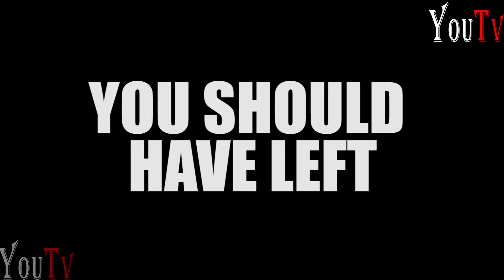Top 10 HORROR MOVIES 2020 -Latest Horror Movies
The Best Horror Movies of 2020 (So Far)
5 Shirley. Courtesy. Yes, rising queen of the unhinged Elisabeth Moss makes this list twice. ...
4 Z. Courtesy. ...
3 The Grudge. Everett. ...
2 The Invisible Man. Everett. ...
1 The Lodge. Everett
Best Horror Movies on Netflix. ...
CAM (2018) — 94 Percent Rotten Tomatoes. ...
Bird Box (2018) — 62 Percent Rotten Tomatoes. ...
Apostle (2018) — 78 Percent Rotten Tomatoes. ...
Cargo (2018) — 86 Percent Rotten Tomatoes. ...
The Endless (2018) — 93 Percent Rotten Tomatoes. ...
Death Note (2017) — 38 Percent Rotten Tomatoes.

The Exorcist collection (US), 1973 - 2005
Most horror fans swear by the original 1973 classic.

arches related to top 10 horror movies 2020

best horror movies 2020 netflix
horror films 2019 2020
best horror movies of all time
best horror movies - imdb